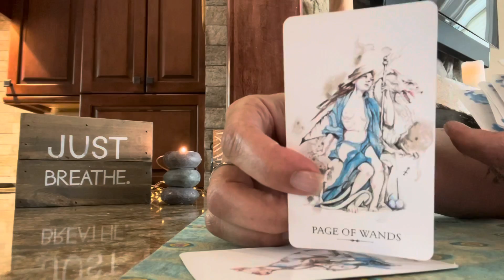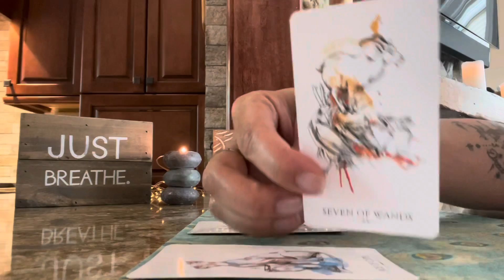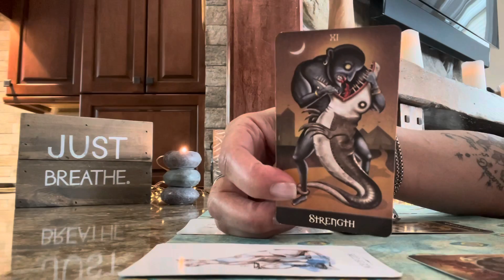TAURUS 🌻 NEW LOVE 🌻 JUNE 2021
RANDOM READINGS

30 minute reading $40.00
1 hour reading $70.00